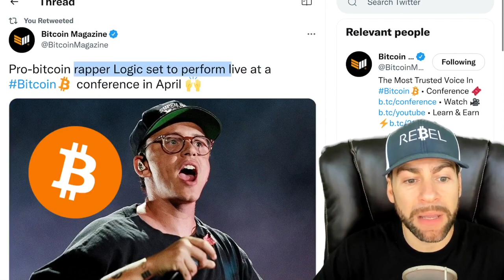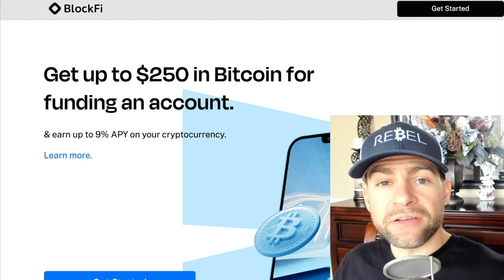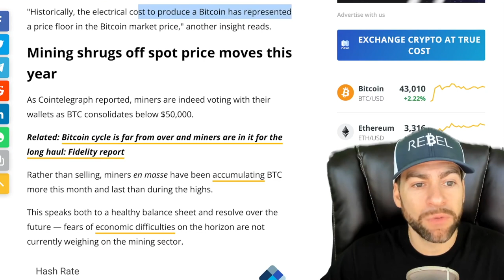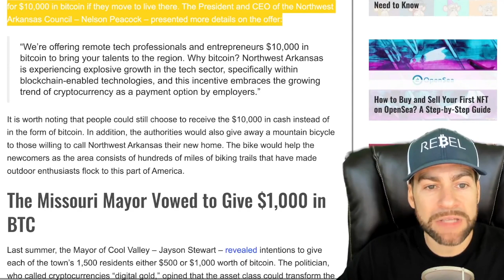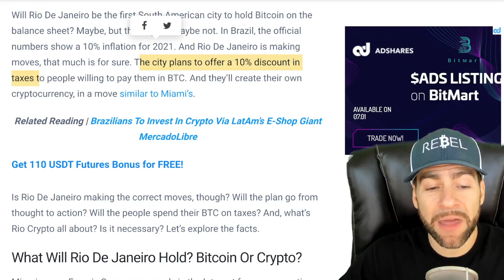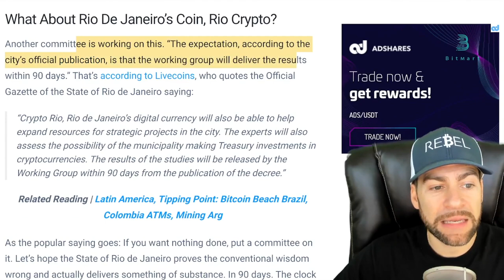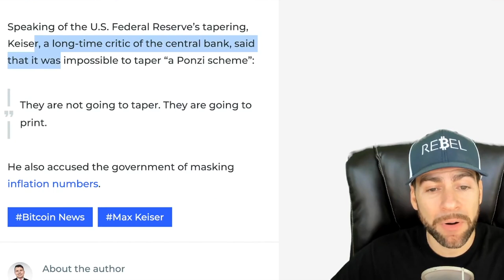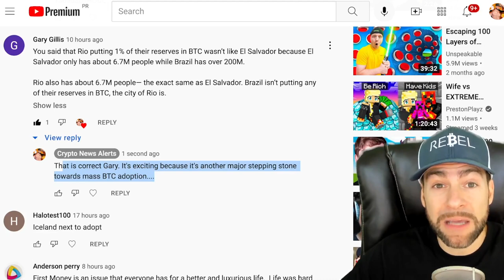MAX KEISER PREDICTS G7 COUNTRY WILL START MINING BITCOIN IN 2022 WITH 100% GUARANTEED CERTAINTY!!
💰 BlockFi: Earn Up To 9% APY + Up To $250 BTC Bonus

In a recent interview with Stansberry Research, Bitcoin Maximalist Max Keiser predicts that a G7 country mining BTC will kickstart a new hashrate war, which he compares to the space race between the United States and the Soviet Union that kicked off when the latter launched the Sputnik 1 satellite into earth orbit in 1957:

"I think once a country in the G7 starts to accumulate and mine Bitcoin, it will set off like a space race."

Keiser says that such a scenario is a “one hundred percent guaranteed certainty.”

In other trending Bitcoin news today: Northwest Arkansas Offers $10,000 in Bitcoin to People Who Settle in The Region!

To attract more individuals to settle in the area, the local authorities have launched a cryptocurrency program. According to it, tech professionals and entrepreneurs can apply for $10,000 in bitcoin if they move to live there.